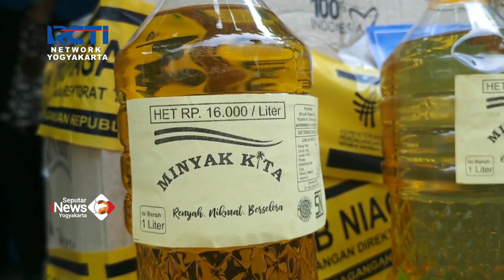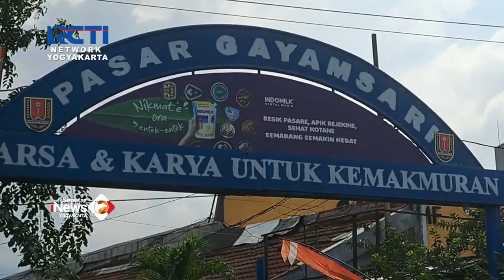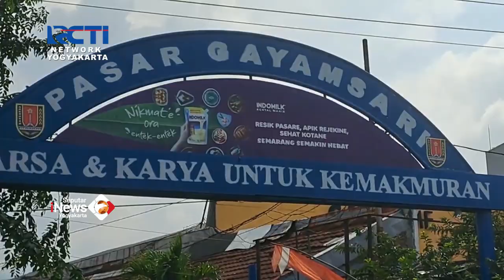KEMENDAG TERKAIT TEMUKAN 1.800 LITER MINYAKITA PALSU